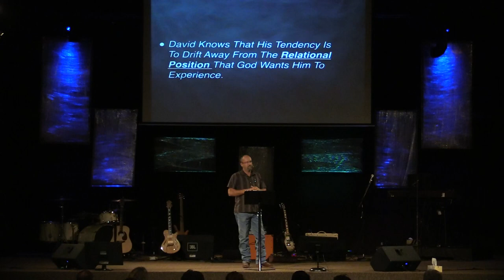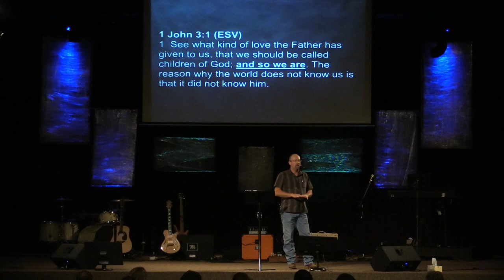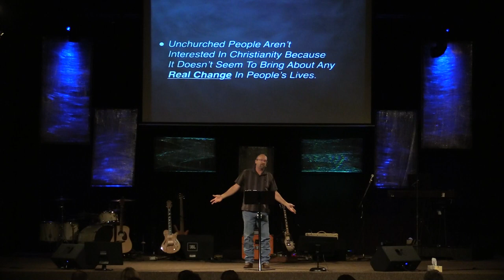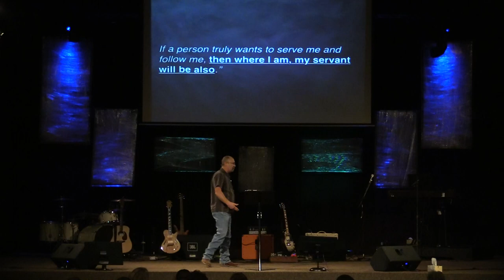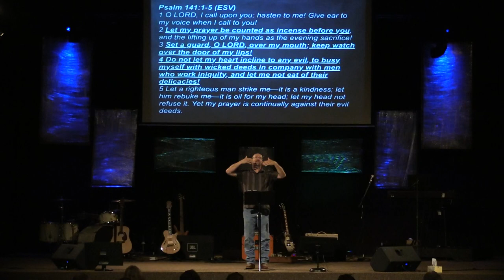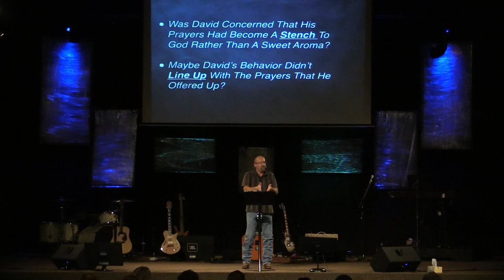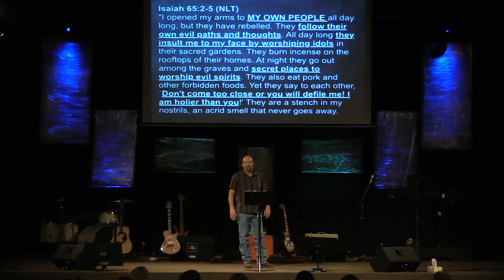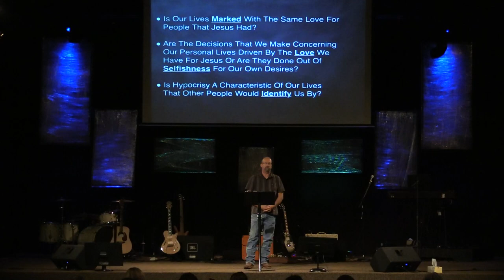Will The Real Me Please Step Forward